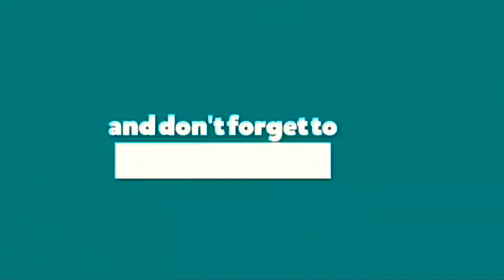স্পেনের ইতিহাস: স্পেনের অলিতে-গলিতে মুসলিমদের পায়ের চিহ্ন l শায়খ আব্দুল্লাহ বিন আব্দুর রাজ্জাক